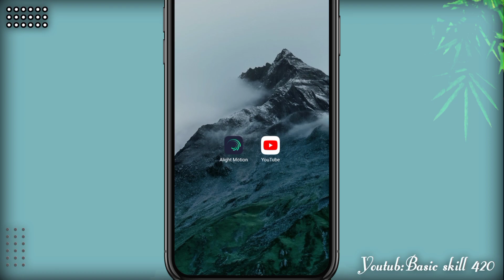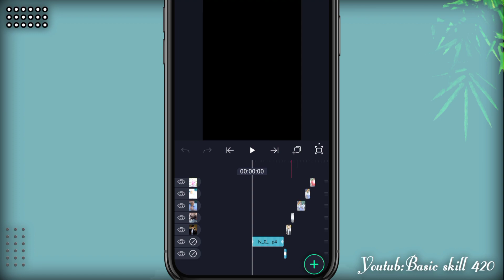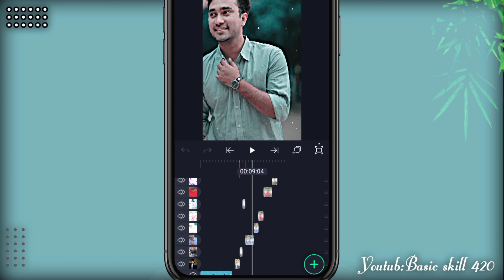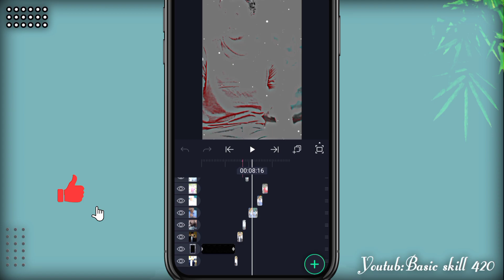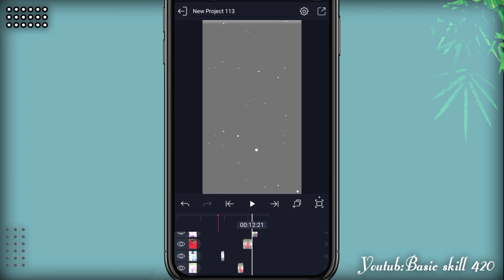Tiktok Viral Bangla Lyrics Status Video Editing In Alightmotion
Through this video today you can learn how to edit Tiktok viral bangla lyrices status  video. You can also learn more bangla lyrices status video editing tutorial with Alightmotion. These videos are very popular on social media. And to create this video you will need Alightmotion application.You can easily learn this status video editing tutorial by watching my complete tutorial video. So don't skip the video and keep watching it. Hope you like the video.

⛔যেকোন সমস্যায় ফেসবুক ম্যাসেনজারে ম্যাসেজ করুন⛔

Guys Please Suport me and subscrib my chanel  🙏

Please Like -Comment- Share -SubSucrib